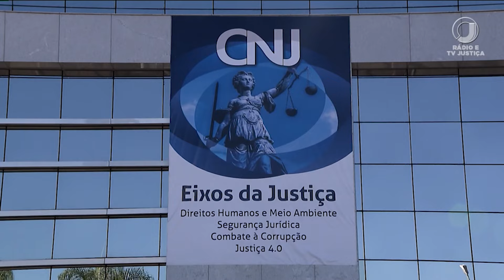TST realiza evento público sobre gênero, raça e diversidade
A audiência foi realizada pelo grupo de trabalho instituído para elaborar protocolo de atuação com perspectiva antidiscriminatória focada em gênero, raça e diversidade no âmbito da Justiça do Trabalho.

A intenção do protocolo é orientar a magistratura trabalhista sobre condutas que devem ser observadas para promover julgamentos atentos a processos históricos e estruturais de desigualdade.